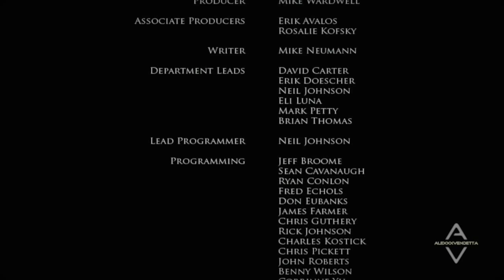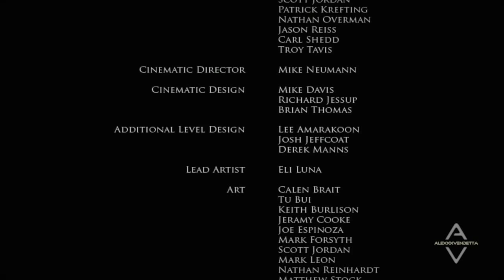Brothers in Arms - Hell`s Highway |Deutsch|UNCUT| Part#24 Final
Let`s Play Brothers in Arms - Hells Highway Deutsch und Uncut
Ein zweite Weltkriegsshooter mit Teammanagement System aus dem Jahre 2008. Ich Spiele die englishe Fassung mit deutschen Bildschirmtesten und deutscher Sprache.
Im Gegensatz zur englischen Fassung des Spiels wurden in der deutschen Version einige Schnitte vorgenommen. So wurde unter anderem jegliche Darstellung von Blut, aber auch eine in der internationalen Fassung sporadisch auftretende Zeitlupenansicht bei Kopfschüssen und Explosionen entfernt. Auch einige Videosequenzen wurden geändert und bestimmte Elemente in der Umgebung, zum Beispiel eine in einer Scheune erhängte Frau, wurden aus der deutschen Fassung entfernt. Außerdem fehlen in der deutschen Version die teils sehr blutigen Splatter-Elemente.